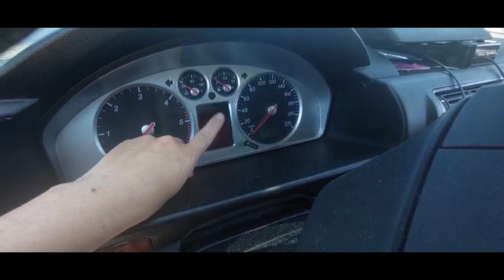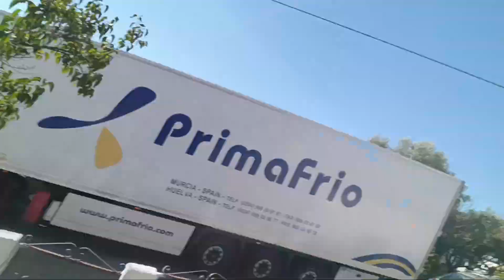La fomos em busca do "garoto"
Boas pessoal, lá foi o Amaral atras do seu queridinho, hahaha. vem com a gente nessa!

OS AMARAL EM PORTUGAL!!!